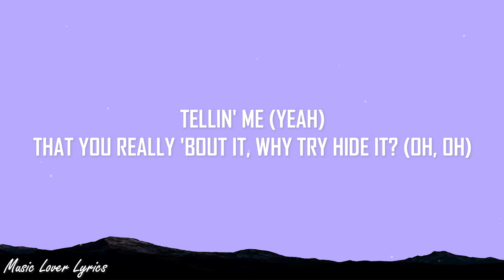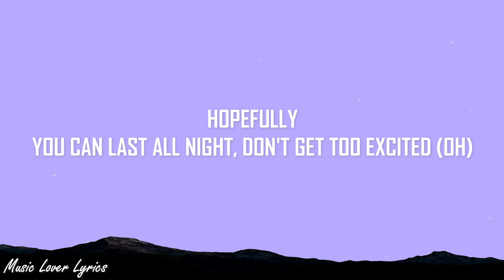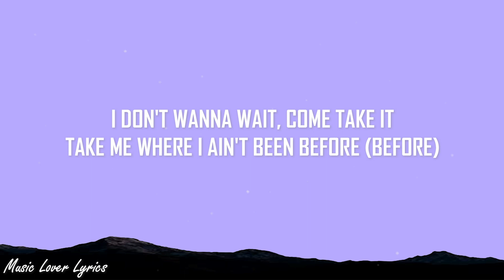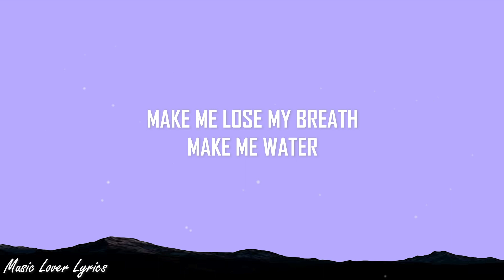Tyla - Water (Lyrics)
[Verse 1]
Normally

[Verse 2]
Hopefully